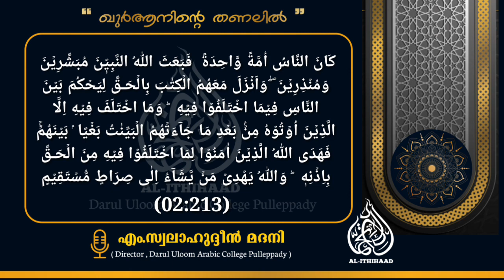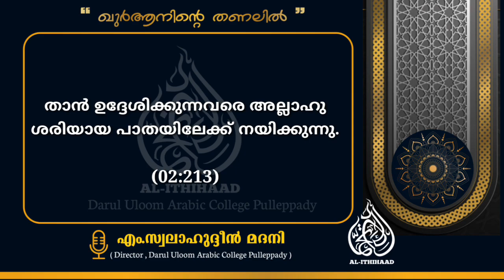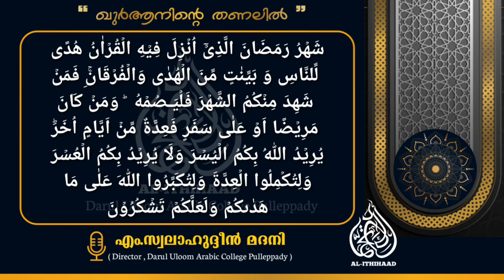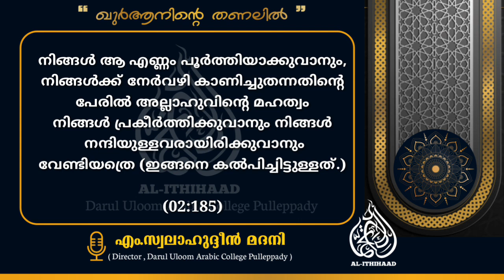ക്ലാസ് :1 'വേദഗ്രന്ഥങ്ങൾ' | 🎤എം. സ്വലാഹുദ്ധീൻ മദനി | 'ഖുർആനിന്റെ തണലിൽ' റമദാൻ പ്രഭാഷണ പരമ്പര